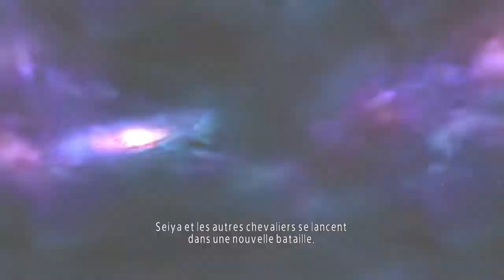Saint Seya Soldiers Soul - partie 21 - Asgard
10ème partie de la bataille d'Asgard, sur Saint Seya Soldiers Soul. Bonne vidéo.